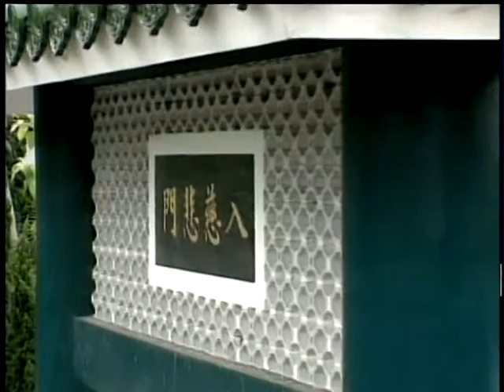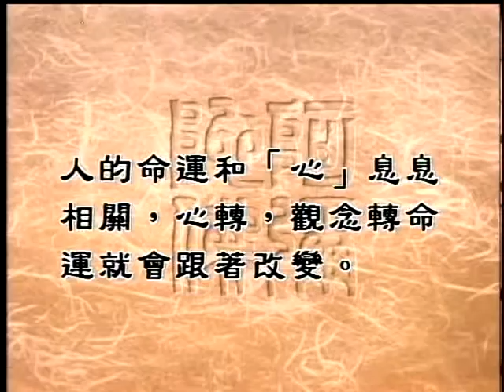大法鼓中文字幕0008 佛法如何看算命這一件事